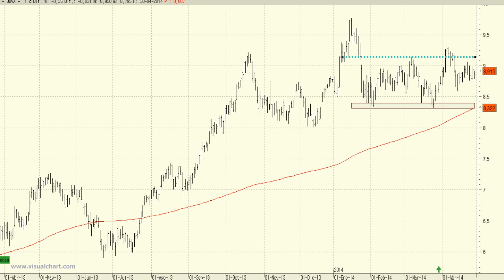BBVA: vuelve a la banda lateral de febrero y marzo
Lo más normal es que acabemos viendo la continuación de las subidas en las próximas sesiones en la serie de precios de BBVA.

No obstante, no deberíamos volver a interesarnos por el valor hasta que no consiga superar la resistencia de los 9,33 euros, máximos mensuales.